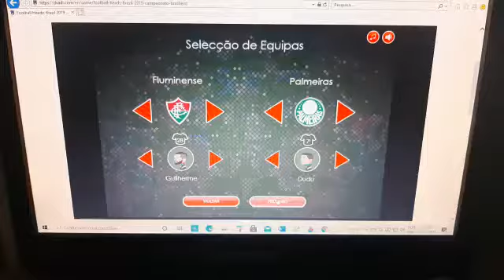Weslley Arthur - Football Heads! Fluminense x Palmeiras